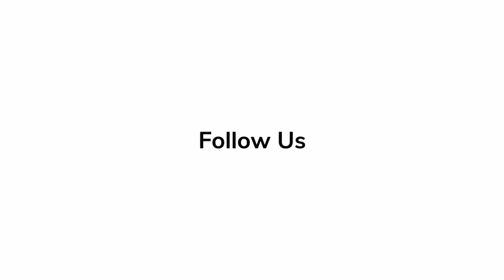In Depth Scoop | Max Minghella 'Babylon'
Max Minghella talks about the director and his insight of the film, 'Babylon'.